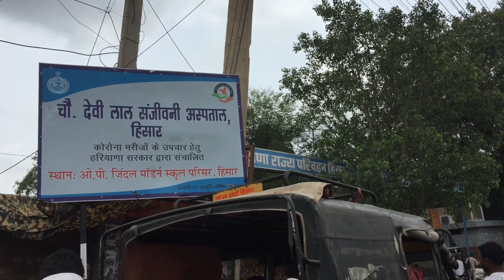aj leke aya vlogging stick🤘🤘🤘